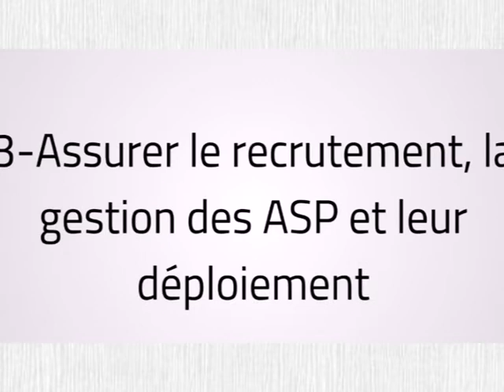Missions de l'ASP